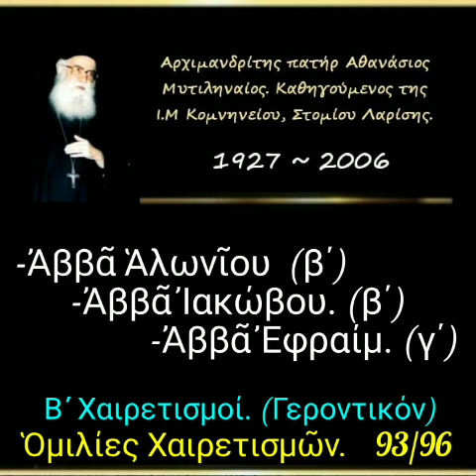Ἀββᾶ Ἁλωνῖου. (β΄) Ἀββᾶ Ἰακώβου. (β΄) Ἀββᾶ Ἐφραίμ. (γ΄) Β' Χαρετισμοί. Ὁμ. Χαιρετισμῶν. 93/96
► Κατηγορία :
Ὁμιλίες Χαιρετισμῶν.

►  Ὁμιλία - 93'

29-03-02

Β' Χαιρετισμοί
(Γεροντικόν)

1) Ἀββᾶ Ἁλωνῖου (β΄)
2) Ἀββᾶ Ἰακώβου (β΄)
3) Ἀββᾶ Ἐφραίμ (γ΄)
(δ. 28')

► Όλες οι ομιλίες της Κατηγορίας :
" Ὁμιλίες Χαιρετισμῶν " εδώ ⬇️.